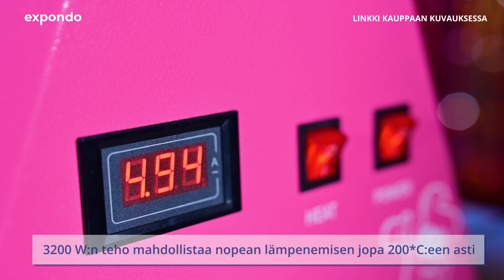Hattarakone Royal Catering RCZK-1030-W-R | Tuote-esittely 10010595